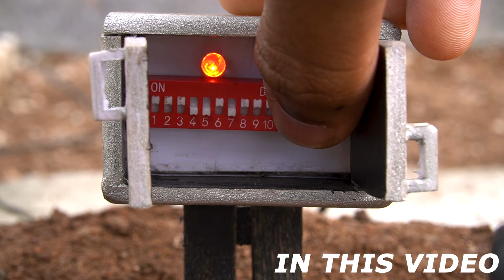How I Built a Mini Well || Mini Water Pump || DC Motor Pump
DIY Mini  farm with mini water pump automatic .

d. i. y.'s
diy projects
How to make a pump
water motor
small water pump
How to build mini house
How to make water pump with dc motor
Building miniatures for beginners
Science project new ideas 2023
Mini dam construction
mini dam
tractor video
water well
DIY Science projects making at home
science fair ideas
brick laying
Mini  bricks construction
diy crafts
hacks
miniature things
miniature
science project ideas
tractor farm
d.i.y.'s
farm animals
diorama making
diorama
model building
mini brick house construction
mini bricks bridge
mini bridge construction video
mini house
diorama building
ram ram bhai sarane
Ram ram bhai saryane
Ram ram bhai sariyane
ram ram bhai sareyane
ram ram bhai srayani

mini bricks house
building miniatures
bridge construction
model bridge
building a dam
construction